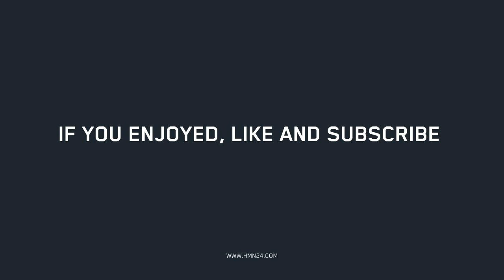Live On Form Podcast #14 | Bobby Rich: From the Judo mat to the red carpet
Former British judo champion and BJJ Black Belt, Bobby Rich joins us today to talk about his exceptional Judo career and how an impromptu meeting led to him moving down his current career path.

Now a sought after talent manager for the Insanity Group,  Bobby has over 15 years experience within the film, sports, and entertainment industry working alongside the likes of David Beckham, Jason Statham, Guy Richie and many more.

We are HMN24. A community, a lifestyle, an attitude and we embrace our responsibility to be outstanding. We live with discipline and intent drives our action. Our field of play has no boundaries, It’s our place of work, the gym, the studio and the road, it’s the board room, the classroom and the box. Food is our fuel, nutrition makes the difference, movement empowers us and being on form makes us feel like we can achieve anything, our purpose is clear and our potential, limitless. We are on a journey to fulfil our unique human potential, to impact the people and the world around us. It is a journey inspired by knowledge and driven by performance. We are here to lead, strengthen and to empower. We are here to Live On Form. We are HMN24